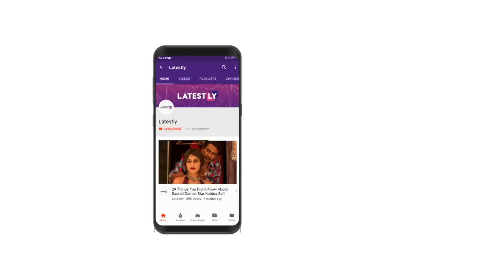India vs Australia 1st T20 2019 Preview: Virat Kohli & Men Look to a Winning Start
After winning the ODI and Test series in Australia Down Under, Virat Kohli and men would be looking forward to replicating the success. The Indians would host the Australians for a couple of T20Is and five ODI games. The first T20I will take place on February 24, 2019, at the Dr YS Rajasekhara Reddy Stadium, Vishakhapatnam. Now, let’s have a look at the preview of the match.